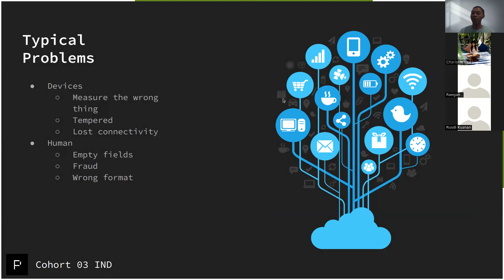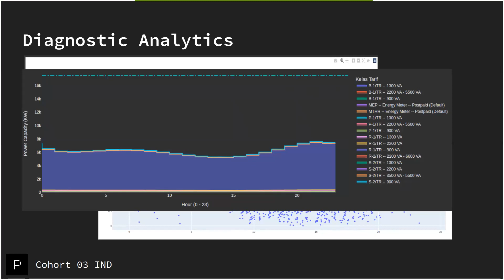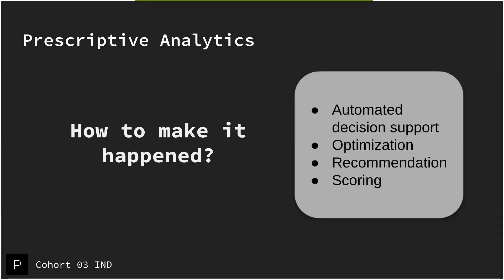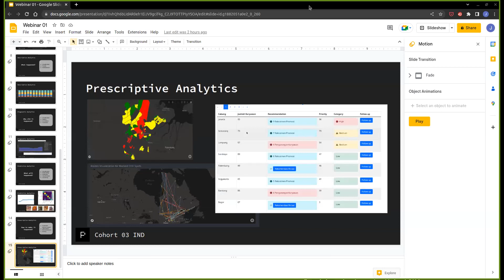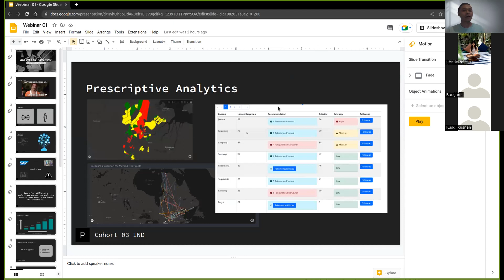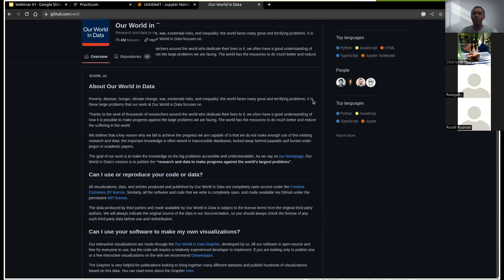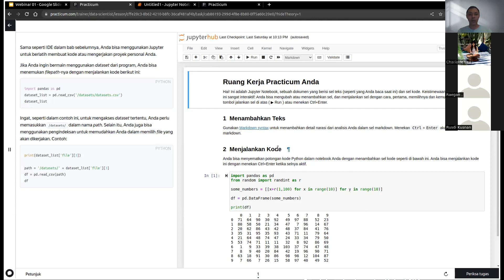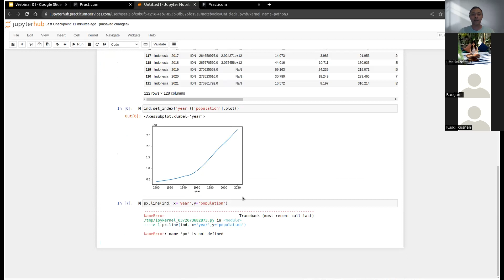Kursus Python GMT20221109 192222 554